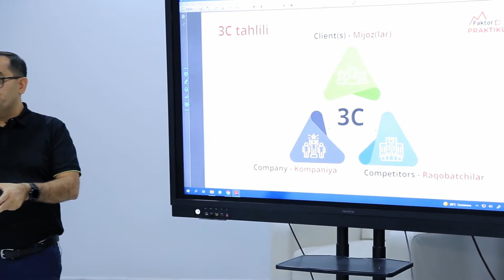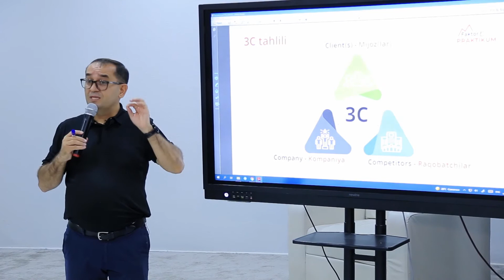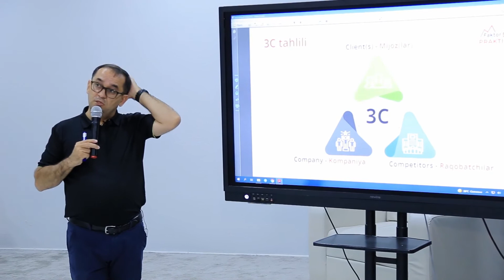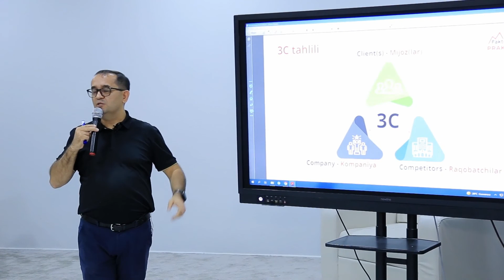Husan Mamasaidov | 3C tahlil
Agar kanalimiz sizga manzur bo'layotgan bo'lsa layk bosish, obuna bo'lish orqali bizni qo'llab-quvvatlang. Fikr va mulohazalaringizni izohlarda qoldiring.